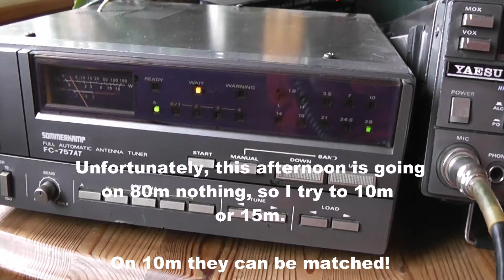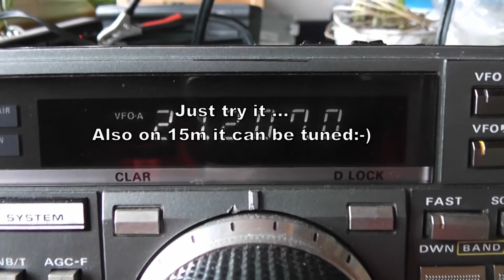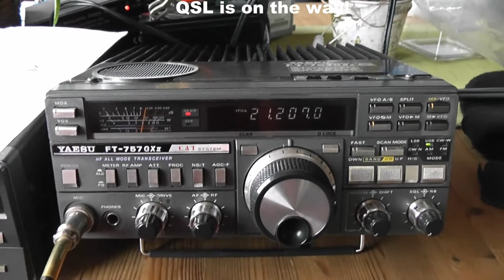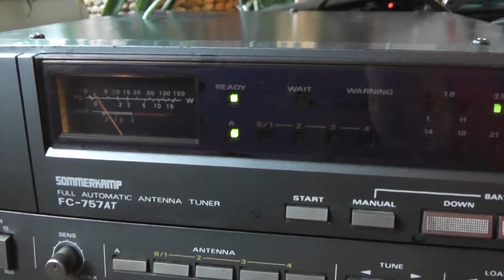Experimental Antenna Marconi / L-Antenna for 80m and More...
Experimental Antenna Marconi / L-Antenne for 80m and More.

Radio: Yaesu FT-757GX II (100Watt)
Tuned: Sommerkamp AT-757

Special thanks to:
W4TJE / LA7GNA / HB9DFQ
for reports and QSO!